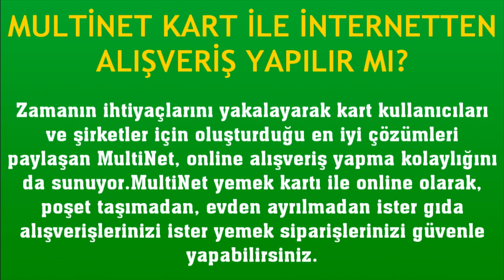Multinet Kart İle İnternetten Alışveriş Yapılır Mı?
Merhabalar bu videomuzda sizlerle birlikte multinet internette geçerli mi sorusuna yanıt vermeye çalışıyoruz.İyi Seyirler Dilerim.

multinet kart internette geçiyor mu
multinet ile internetten sipariş verilir mi
multinet kart internette kullanılıyor mu